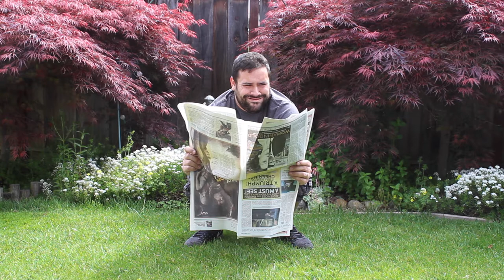Outhouse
Doesn't actually exist in the backyard.